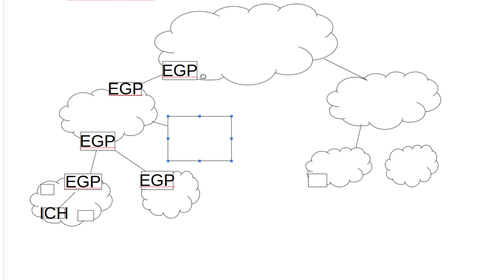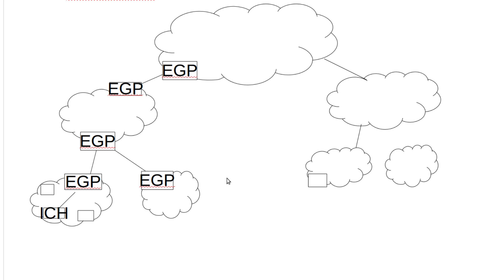Netzwerktechnik Tutorial #41 - Content Delivery Provider und Networks